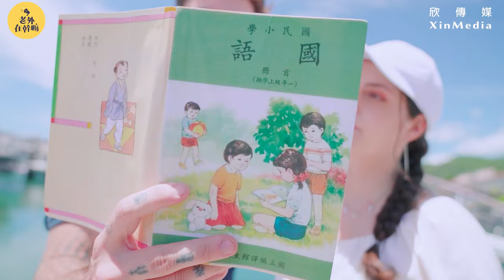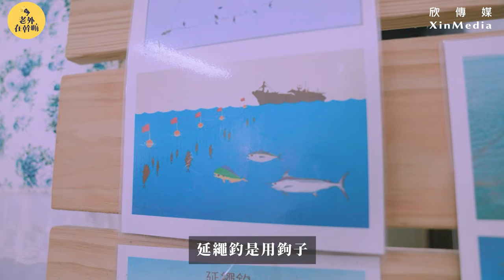[Eng Sub] 法國型男&瑞士美女遊#宜蘭#頭城#梗枋漁港～米其林 綠星主廚不藏私教你煮～頭城海味吃出歐洲味兒🐟｜蘭海鐵道五漁村 老外在幹嘛 @flyndive@xioanlife6100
🇫🇷法國Neili 與🇨🇭瑞士小安～ 宜蘭旅遊 初體驗！
一到#頭城 梗枋漁港 就被現撈仔的漁獲給煞到～😍💥
原來～⛰️義大利五漁村 台灣就有一個啊～！

🇫🇷 法餐南霸天 簡天才 師傅
精心製作 海鮮披薩🍕 奶油煎魚🐟 透抽芒果沙拉🦑
海味十足～用料澎湃～成功擄獲外國朋友的心❤️
真不愧是「米其林 指南2023」綠星主廚 ！🏆💚🌟

00:00 精采片頭
00:55 開場介紹
01:48 永續漁法介紹（一支釣、延繩釣、定置漁網）
03:35 法餐南霸天 - 簡天才 師傅登場
04:20 海鮮披薩 DIY
06:25 奶油煎魚 DIY
08:27 🍕品味時間🦐
10:30 梗枋漁港 買魚趣🐟
12:04 船長娘的台式海鮮大餐🦑
12:55 老外的頭城一日遊心得❤️
🎁本集 抽獎 活動🎁
抽獎步驟(1)  🔔訂閱【老外在幹嘛】YouTube頻道
抽獎步驟(3) ✏️留言通關密語＋觀影心得（或最愛片中哪道料理），如：『我愛 頭城五漁鐵！＿＿＿＿＿＿』

👉抽獎獎項：【海岸的漁夫派對 - 手工窯烤披薩】
👉活動期限：❗️活動已截止❗️（🏆恭喜中獎者：@chien6022🏆）
👉開獎方式：訊息通知

🌟注意事項：
*[老外在幹嘛]團隊保有修改、變更活動內容細節之權利。
*抽到的粉絲，無法選品，詳細中獎內容以及領獎方式，以小編回覆的訊息為主。
🐟 頭城五漁鐵 slow coast - 台灣最美之 山海漁鐵博物館 🌊🚉⛰️

宜蘭頭城五個漁村「外澳」、「梗枋」、「大溪」、「大里」、「石城」，連綿鐵路廊帶串連山海，乘著海風、騎著浪花，讓我們一起出發。蘭海鐵道五漁村，21 公里的海岸線，是匯集自然與漁業的海岸、是休憩與低碳的海岸，也是故事的海岸。

在東部，一條自在不羈的慢海岸，讓旅人的心靠岸。

🇹🇼龜山島定置漁場 (鄭允顥)

⚠️外國旅人招募中⚠️
只要你是外國人，想要跟著我們一起旅行、拍片，歡迎email給我們報名 (中文)，並做簡單自我介紹！